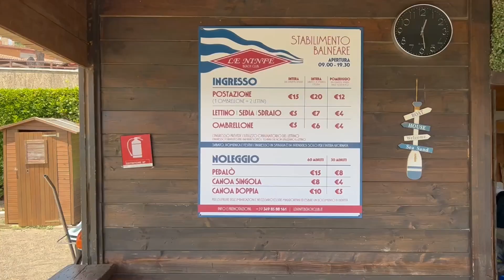Rome's Perfect Summer Escape for the Day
Lake Albano is just a short train ride from Rome and offers a great escape from the crowds and heat. While at the lake you can explore the town of Castel Gandolfo just above or rent a chair and umbrella and just hang out by the lake. The water is warm and clean. Rent kayaks, sail and paddle boats for cheep.  Have a great half or full day at the lake. Happy Feet!

Video Chapters
0:00 Intro and travel to lake
0:35 Arrive at lake Albano
3:48 Happy feet